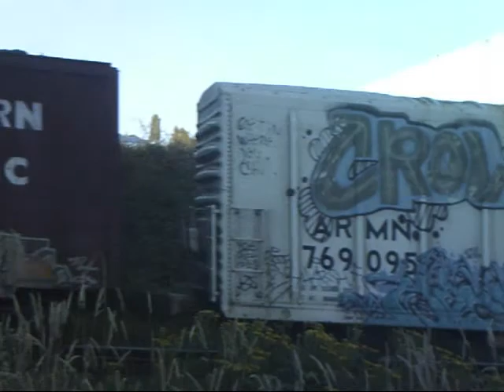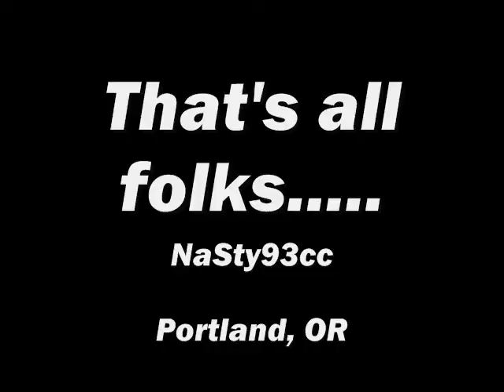Tunnel Freight Bench, Portland, OR- NaSty93cc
Another nice bench session.
1st TTX Box Car out, has a KAMIT.
Portland, OR Freight bench - NaSty93cc